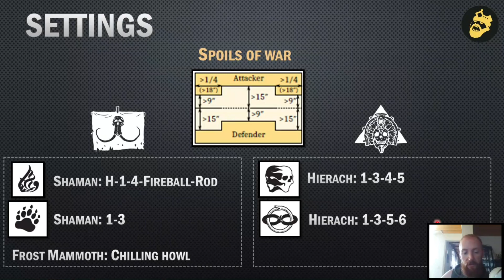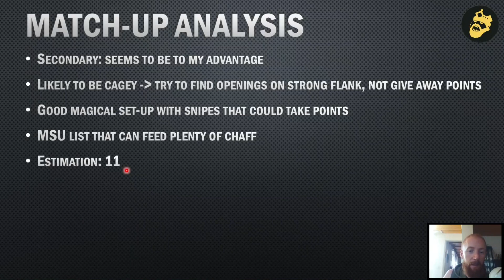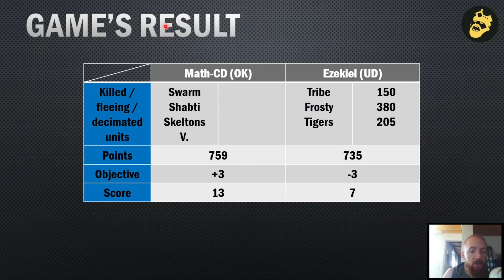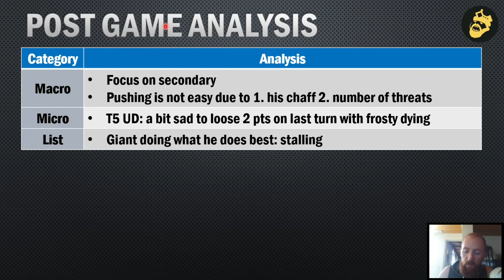T9A - Rapport de Bataille #295: Ogre Khans vs Undying Dynasties (ETC 2023)